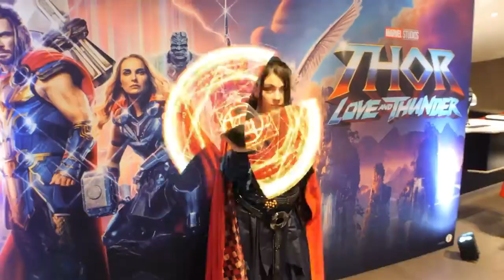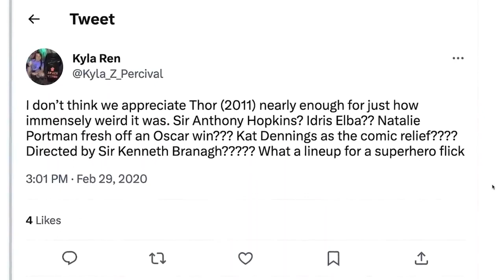Natalie Portman Bio. Age, Height, Net Worth, Movies !!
Natalie Portman is an Israeli-born American actress. She has had a prolific film career since her teenage years and has starred in various blockbusters and independent films, receiving multiple accolades, including an Academy Award and two Golden Globe.
natalie portman age is 42 years old and height is 6 feet tall. and weight is around 54 kg or 120 pounds.
she has a net worth of $90 million.
She is married to dancer and choreographer Benjamin Millepied, with whom she has two children.
They married in 2012, after welcoming their first child, son Aleph, in 2011. Their daughter Amalia joined the family in 2017.
Here is a list of some movies featuring Natalie Portman:

Beautiful Girls (1996)
Mars Attacks! (1996)
Star Wars: Episode I - The Phantom Menace (1999)
Anywhere But Here (1999)
Where the Heart Is (2000)
Zoolander (2001)
Cold Mountain (2003)
Garden State (2004)
Closer (2004)
V for Vendetta (2005)
Paris, je t'aime (2006)
Goya's Ghosts (2006)
The Other Boleyn Girl (2008)
New York, I Love You (2008)
Brothers (2009)
Black Swan (2010)
No Strings Attached (2011)
Thor (2011)
Your Highness (2011)
The Other Woman (2011)
Knight of Cups (2015)
Jane Got a Gun (2016)
Jackie (2016)
Annihilation (2018)
Vox Lux (2018)
Lucy in the Sky (2019)